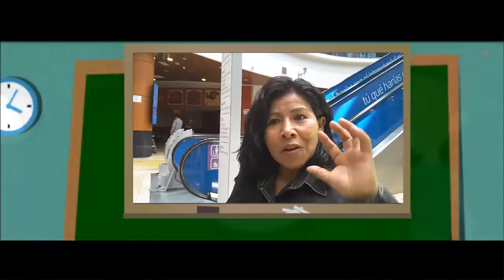Edición de vídeo